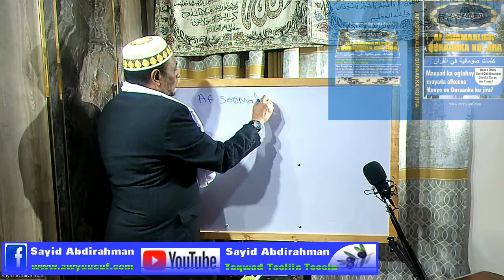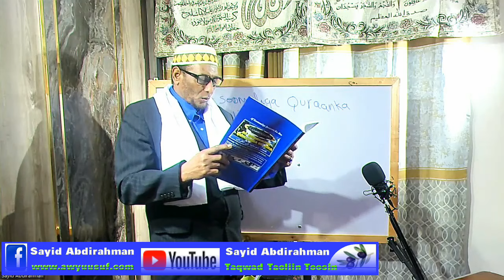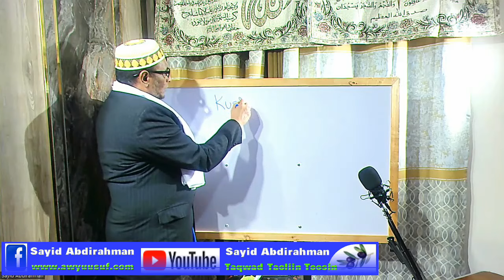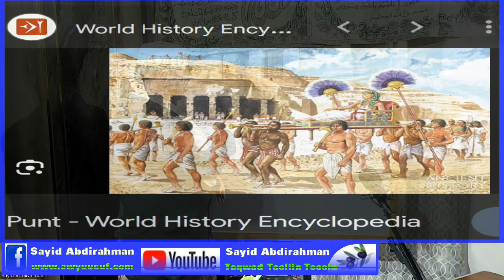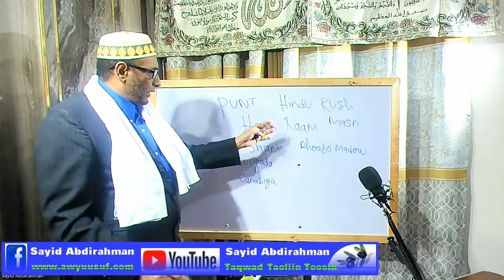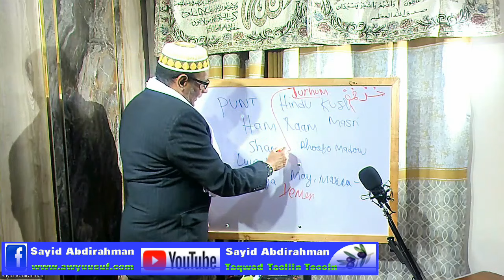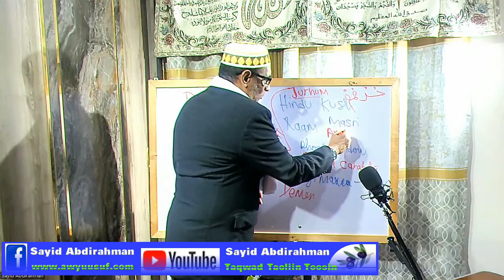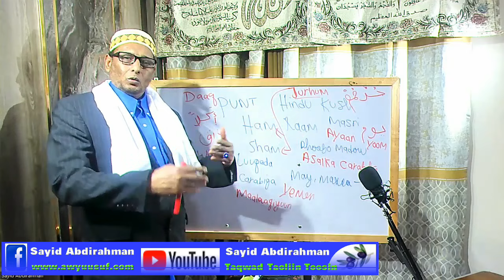Asalka luuqada Soomaliga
Daawo sharaxaad kusaabsan Asalka luuqada Soomaliga